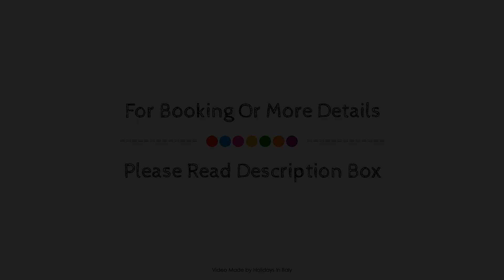Magnificent detached house with panoramic views, Rufina, Italy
Searching For
1. Magnificent detached house with panoramic views - Rufina
2. Magnificent detached house with panoramic views - Rufina Virtual Tour
3. Magnificent detached house with panoramic views - Rufina Rooms
4. Magnificent detached house with panoramic views - Rufina Amenities
5. Magnificent detached house with panoramic views - Rufina Videos
6. Magnificent detached house with panoramic views - Rufina Offers
7. Magnificent detached house with panoramic views - Rufina Deals
Audio Credit:
Track Title: Subway Dreams
Artist: Dan Henig